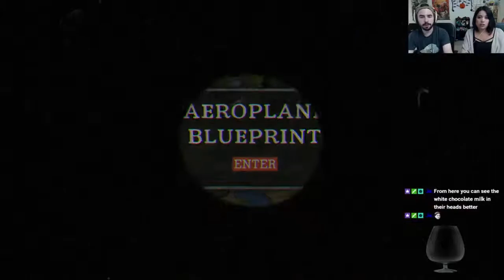♥ Skim Milk Need Not Apply ► Cuphead CO-OP - Part 2